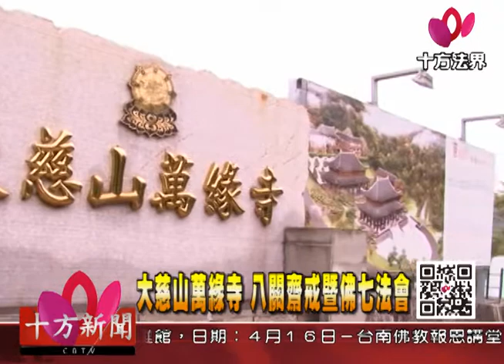十方法界》20170413大慈山萬緣寺 八關齋戒暨佛七法會